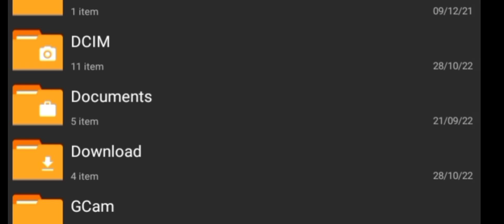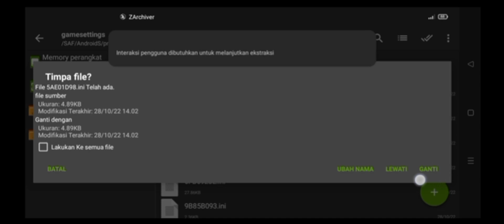CONFIG SETTING AETHERSX2 ONE PIECE GRAND ADVENTURE MEDIATEK HELIO G85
CONFIG SETTING ONE PIECE GRAND ADVENTURE MEDIATEK HELIO G85 | AETHERSX2

Gamepad : Stik Kabel M-Tech